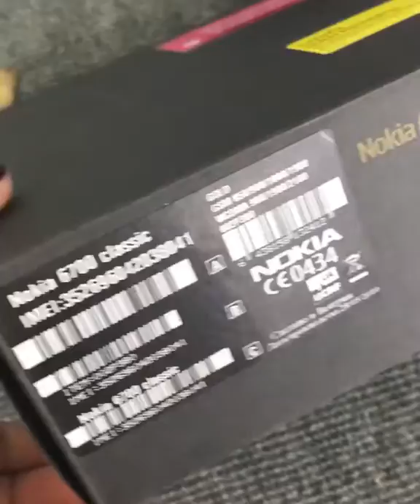Nokia 6700 classic gold nguyên bản chính hãng mới sưu tậm tại codocla.vn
Điện thoại cổ
Add: 106 Giảng Võ - Hà Nội
Chuyên trang điện thoại cổ độc lạ - nguyên bản sưu tầm - nokia , seimens, motorola , sony ericsson , palm , samsung...
Điện thoại cổ - điện thoại độc - cổ và độc